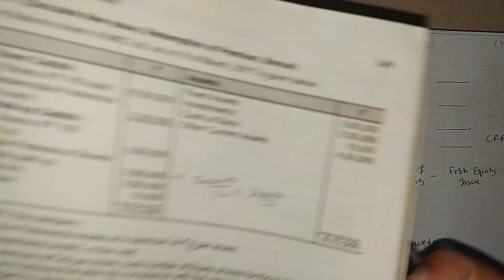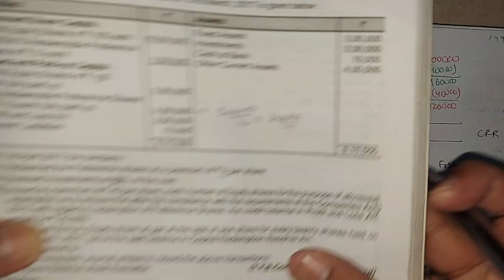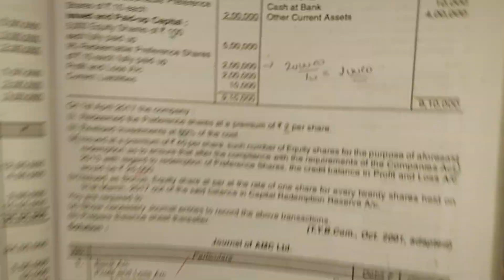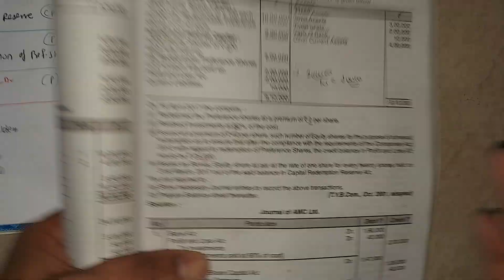Q19 Bonus shares JOURNAL ENTRIES redemption_of_preference_shares SYBCOM SEM 4 SYBAF UNIVERSITY